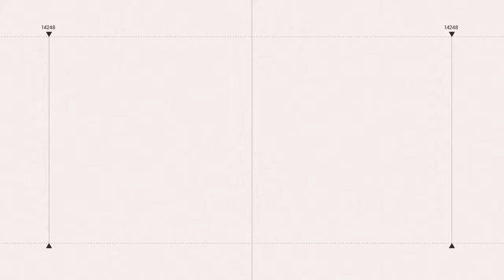香港喜迎2024！維多利亞港煙火秀超震撼｜三立娛樂星聞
AP授權